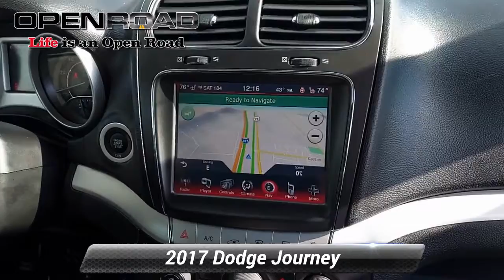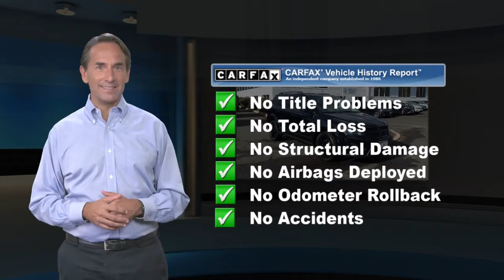Used 2017 Dodge Journey GT, Bridgewater, NJ 7734A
LOW MILES - 36,730! GT trim. Sunroof, 3rd Row Seat, Heated Leather Seats, iPod/MP3 Input, Bluetooth, Remote Engine Start, Premium Sound System, All Wheel Drive, NAVIGATION & BACK-UP CAMERA GROUP, BLACKTOP PACKAGE. CLICK ME!KEY FEATURES INCLUDEBluetooth, All Wheel Drive, Heated Driver Seat, Premium Sound System, iPod/MP3 Input, Remote Engine Start, Heated Seats, Heated Leather Seats Third Row Seat, Rear Air, Dual Zone A/C, Keyless Entry.OPTION PACKAGESNAVIGATION & BACK-UP CAMERA GROUP Garmin Navigation System, SiriusXM Traffic, Radio: Uconnect 3 Nav w/8.4" Display, Universal Garage Door Opener, ParkSense Rear Park Assist System, ParkView Rear Back-Up Camera, SiriusXM Travel Link, POWER EXPRESS OPEN/CLOSE SUNROOF, BLACKTOP PACKAGE Gloss Black Fascia Applique, Gloss Black Grille, Wheels: 19" x 7" Gloss Black Aluminum, Black Side Roof Rails, Gloss Black Exterior Mirrors, TRANSMISSION: 6-SPEED AUTOMATIC 62TE (STD), ENGINE: 3.6L V6 24V VVT (STD). Dodge GT with Pitch Black Clearcoat exterior and Black/Red interior features a V6 Cylinder Engine with 283 HP at 6350 RPM*.EXPERTS ARE SAYINGEdmunds.com's review says "Around town, the Journey rides smoothly over rough pavement and bumps.". Great Gas Mileage: 24 MPG Hwy.ONLINE PRICING DISCLAIMERInternet price reflects $500 finance discount. All advertised prices are plus tax, title, dmv, documentary fee $699 and etch guard fee $199.Horsepower calculations based on trim engine configuration. Fuel economy calculations based on original manufacturer data for trim engine configuration. Please confirm the accuracy of the included equipment by calling us prior to purchase.

[RLVID:1782:581c3b9da507b1a9:71229f83cb90a3d3:1]